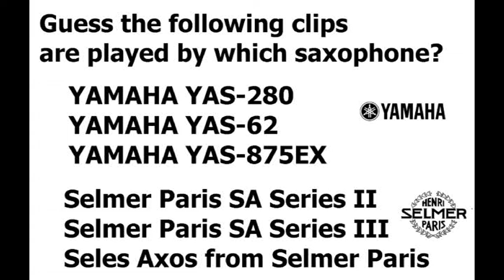YAMAHA and Selmer Paris Saxophone Sound Test (Compare 6 models)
Here are my apps:
(1)Metronome App: Power Metronome  (Free)

(2)Drum Machine App: Rhythm Buddy (Lite) (Free)